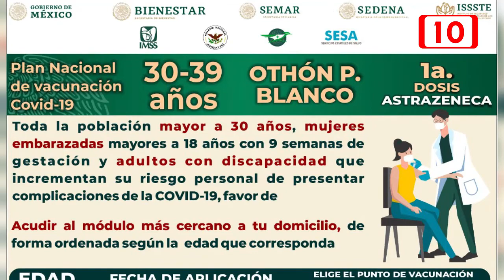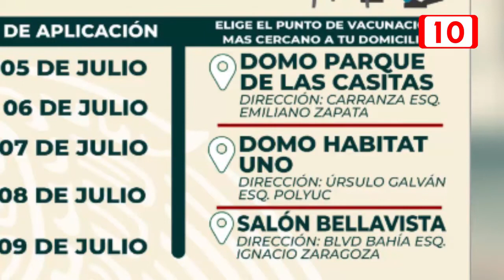El lunes iniciará vacunación anticovid para personas de 30 a 39 años en Chetumal